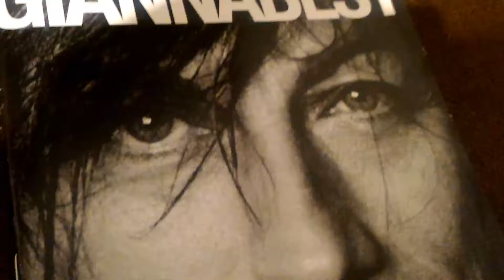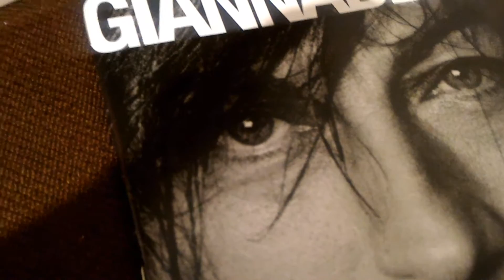Avventuriera (cover) - Elena Tomei